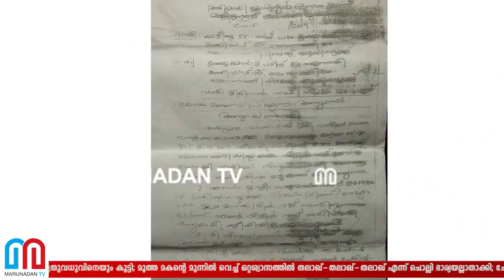മുത്തലാഖ് ചൊല്ലിയ ഭര്‍ത്താവിനെതിരെ കേസെടുക്കണമെന്ന് യുവതിയുടെ ഹര്‍ജി I muthalak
വിവാഹം കഴിഞ്ഞ് ഒരു വർഷം തികയും മുമ്പ് ഉപദ്രവം തുടങ്ങി; മൂക്കിന്നിടിച്ച് ചോര വരുത്തിയതും പതിവ്; മറ്റൊരു യുവതിയുമായി അവിഹിതവും തുടങ്ങി; സ്വത്തുക്കൾ ഉമ്മയുടെ പേരിലാക്കിയ ശേഷം വീട്ടിൽ കയറി വന്നത് പുതുവധുവിനെയും കൂട്ടി; മൂത്ത മകന്റെ മുന്നിൽ വെച്ച് ഒറ്റശ്വാസത്തിൽ തലാഖ്-തലാഖ്-തലാഖ് എന്ന് ചൊല്ലി ഭാര്യയല്ലാതാക്കി; ചോദ്യം ചെയ്ത മകനെ കത്തിയെടുത്ത് കുത്തി; മുത്തലാഖ് ചൊല്ലിയ ഭർത്താവ് പരീതിനെതിരെ ക്രിമിനൽ കേസ് എടുക്കണമെന്ന അവശ്യവുമായി അടിമാലി കോടതിയിൽ മുസ്ലിം വനിതയുടെ ഹർജി